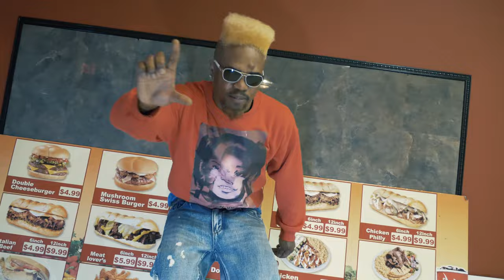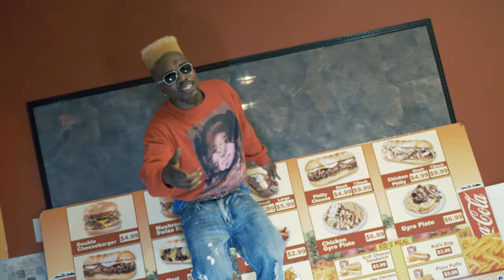The President - "HeartBreakKid" aka Heart Beat 4K | Shot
The President - Heart Break Kid aka Heart Beat